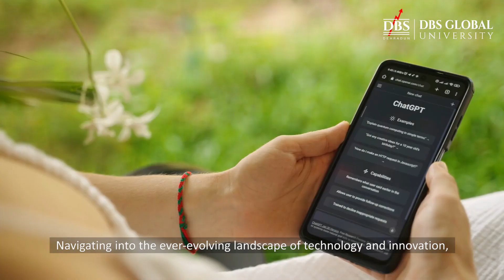Unlock Your Future with AI, ML, Data Science, Cloud Computing | B.Tech at DBS Global University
Welcome to the Doon School of Advanced Computing at DBS Global University! Dive into the future with our cutting-edge B.Tech program featuring in-depth courses on Artificial Intelligence, Machine Learning, SAP, and SAS. Join a community of innovators and tech enthusiasts. Secure your spot in the next generation of tech leaders.

Program Highlights:

Comprehensive AI & ML Training
Hands-on SAP & SAS Experience
Industry-Driven Curriculum
State-of-the-Art Labs
Expert Faculty & Mentorship

Why Choose DBS Global University?

World-Class Education
Strong Industry Connections
Career-Oriented Programs
Vibrant Campus Life
 Apply Now and take the first step towards a successful tech career!